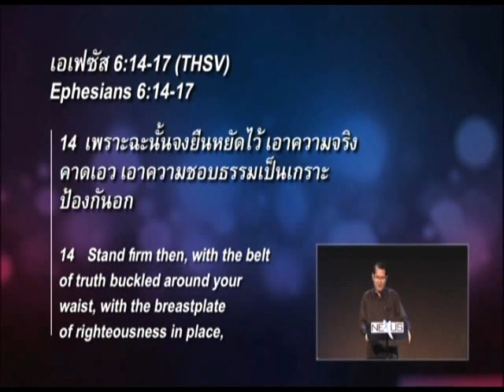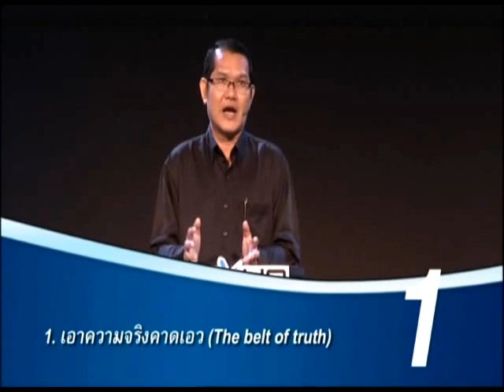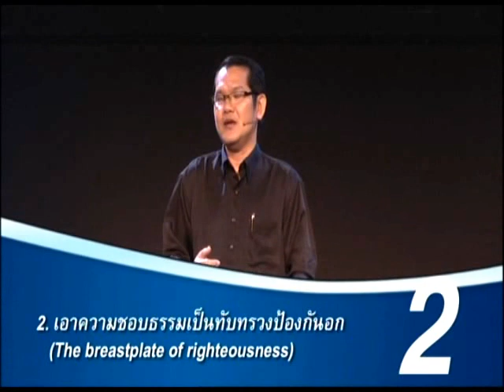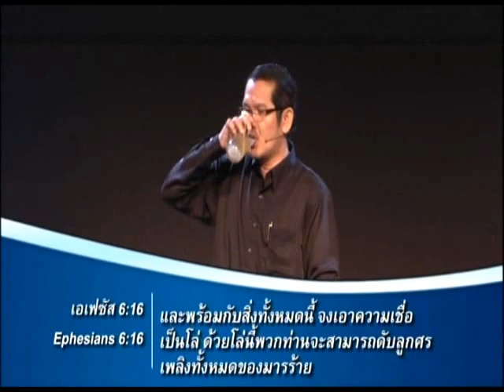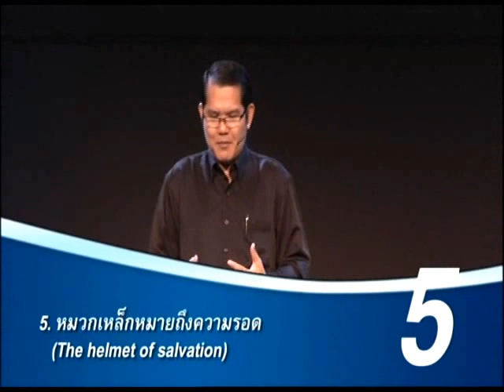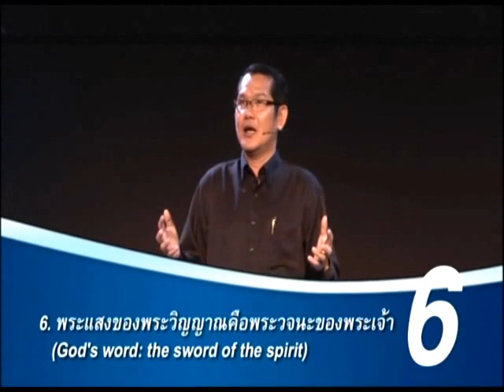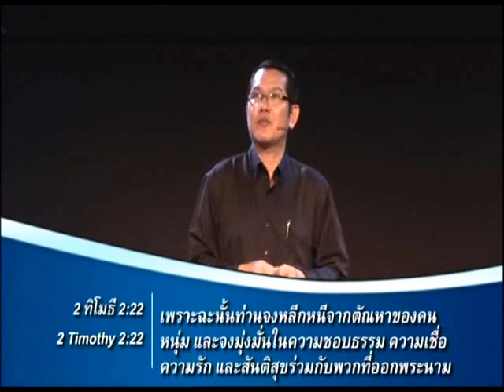คำเทศนา ยุทธภัณฑ์ทั้งชุด (เอเฟซัส 6:14-17)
คำเทศนา วันที่ 30 กันยายน 2012 โดย วิทยากรรับเชิญ อ.ธิคุณ ภาพเสน่ห์
ศิษยาภิบาลคริสตจักรเมล็ดพันธุ์เชิงทะเล  (วิทยากรรับเชิญ)

หัวข้อ: ยุทธภัณฑ์ทั้งชุด
ข้อพระคัมภีร์: เอเฟซัส 6.14-17

1. เหตุฉะนั้นท่านจงมั่นคงเอาความจริงคาดเอว - นาที 7:37

2. เอาความชอบธรรมเป็นทับทรวงเครื่องป้องกันอก - นาที 16:59

3. และเอาข่าวประเสริฐแห่งสันติสุขซึ่ง เป็นเหตุให้เกิดความพรั่งพร้อมมาสวมเป็นรองเท้า - นาที 20:00

4. โล่หมายถึงความเชื่อ - นาที 29:35

5. หมวกเหล็กหมายถึงความรอด - นาที 31:49

6. และจงถือพระแสงของพระวิญญาณ คือพระวจนะของพระเจ้า - นาที 37:48